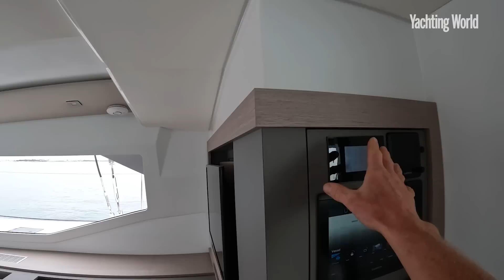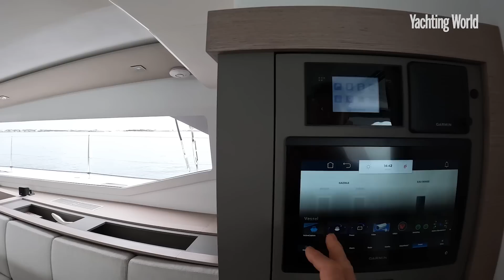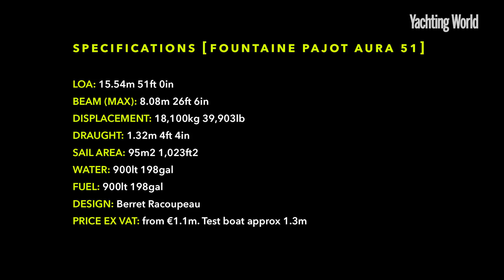Aboard an aura of home comforts: why the Fountaine Pajot 51 is an appealing floating home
The comfort of space. See why the Fountaine Pajot Aura 51 makes an ideal home for this liveaboard couple (and dog) to tour Europe and beyond

00:00 Intro
01:10 Cockpit
05:15 Galley and saloon
08:28 Owner’s hull
11:20 Forward guest cabins
13:40 Deck and engine rooms
15:20 Aft guest cabin
16:17 Sail handling
20:12 Specifications

► For the latest reviews, new gear launches and tour news, visit our